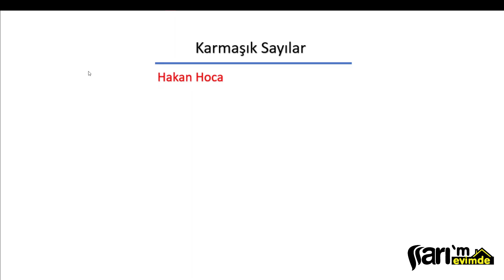Matematik | Karmaşık Sayılar | 1. Kısım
00:00 Tanıtım
00:27 Karmaşık Sayılar
09:52 AYT 2019 Sorusu
11:33 AYT 2018 Sorusu
13:14 2017 LYS Sorusu 1
16:32 2017 LYS Sorusu 2
18:11 2016 LYS Sorusu